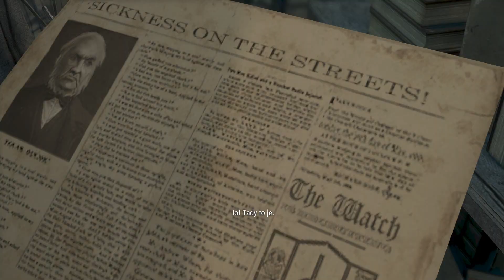Thief [Chapter 1 - Lockdown Incl. Prologue] Czech Version